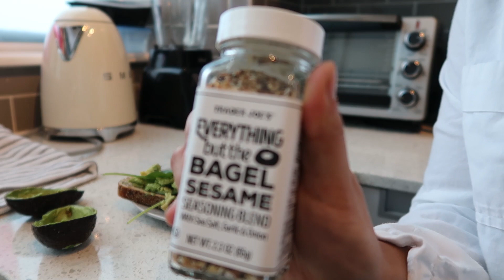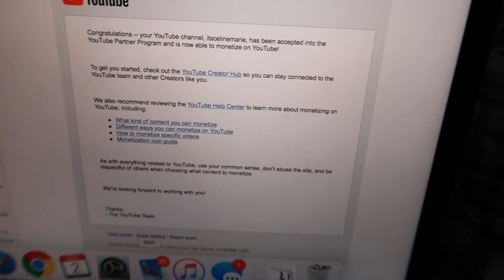I'M MONETIZED ON YOUTUBE | VLOGMAS DAY 2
Pretty much a morning routine if you're into that... and I found out I was approved to be monetized on YouTube!!

Thank you to everyone who has supported me on my YouTube journey